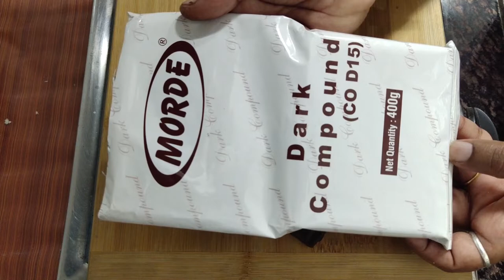न है चॉकलेट न है मिठाई बिना घी मावा सस्ते 3 चीज़ो से राखी पर 1दम झटपट | Bounty Chocolate Peda Recipe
Today's recipe is chocolate peda . Very tasty and easy to make it at home . You can make it easy just by following the steps given in the video .